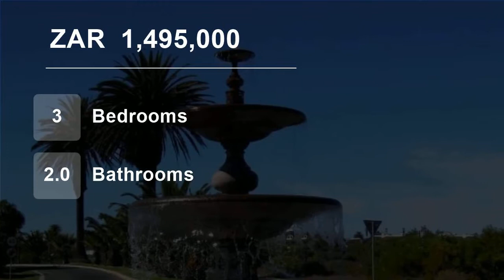3 Bedroom House For Sale in Shelley Point, St Helena Bay, Western Cape, South Africa for ZAR 1,49...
This brand new three bedroom and two bathroom house is perfectly positioned on an elevated corner stand ensuring distant ocean views.
Situated on the sought after Golden Mile Boulevard and in walking distance of the Shelley Point Country Club, 9 hole Golf Course, Spa & Wellness Centre, tennis courts, bowling green and the fab...